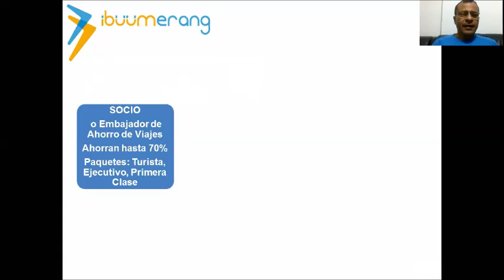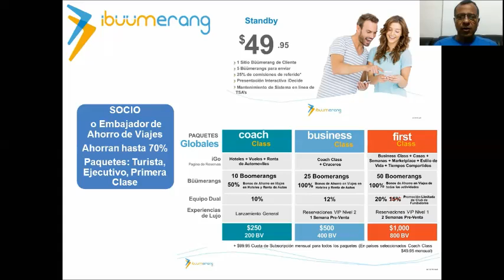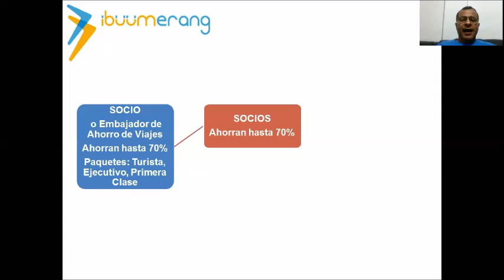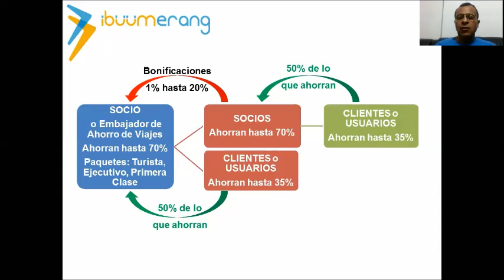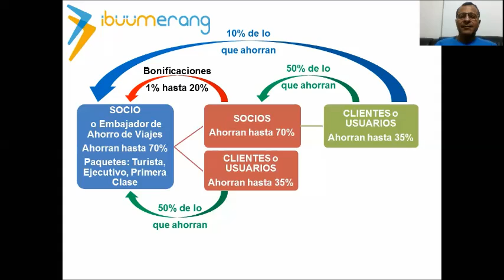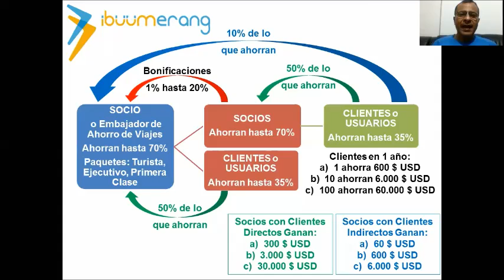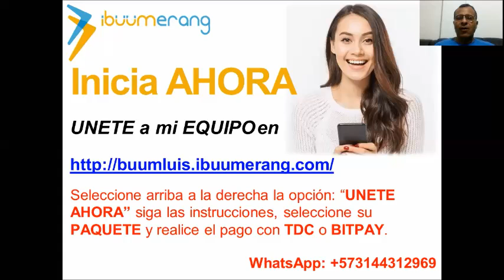Ibuumerang plan de compensación Luis Hernandez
En ibuumerang vas a tener increíbles beneficios

Unete a mi Equipo y Recibe :
Sistemas de prospección Automatizados.
Tu propia Web para captar Prospectos de Negocio y de Producto.
Genera entre 1.000 y 10.000 USD